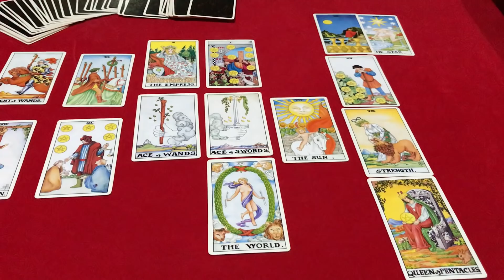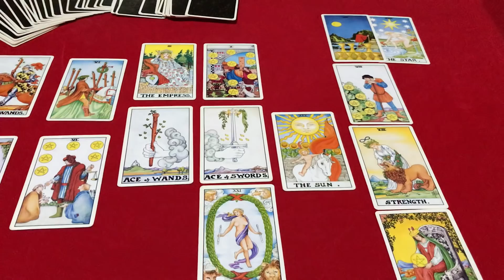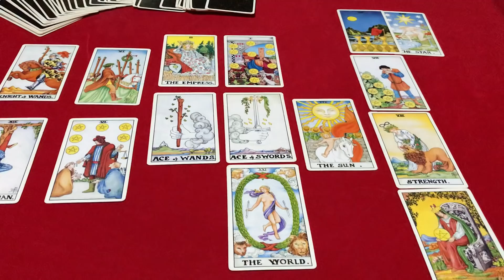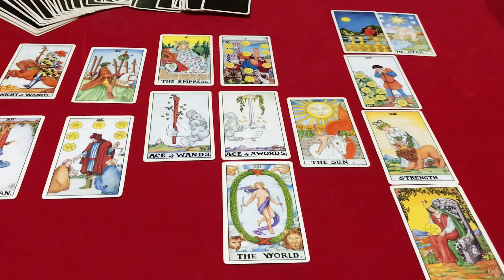☀️ไพ่ยิปซีพยากรณ์ ปีจอ ประจำเดือน เมษายน 2562 โดย คุณปภาวรินท์☀️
ปีจอ ประจำเดือน เมษายน 2562 ดวงการงานการเงินความรักสุขภาพ โดย คุณปภาวรินท์